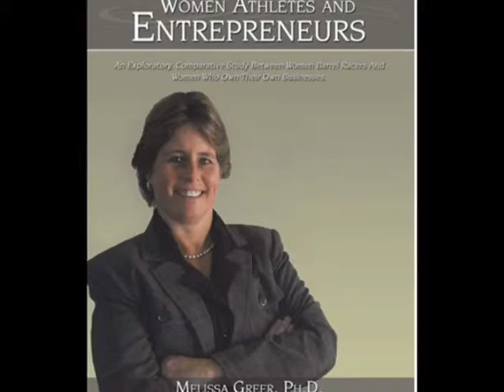Jennifer McGraw & Sierra - Lady Lake, FL Jackpot 11/20/09 - 5th in 3D *FOR SALE*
Sierra with a Twist placing 5th in the 3D with 100+ entries and only her 2nd show! 13.4 won it and she was a 14.5 just cruising through and bottom of the drag against TOUGH competition! She has so much left to give and hasn't been pushed!